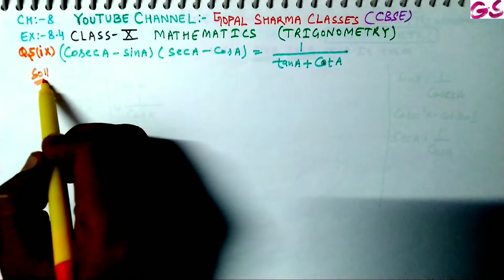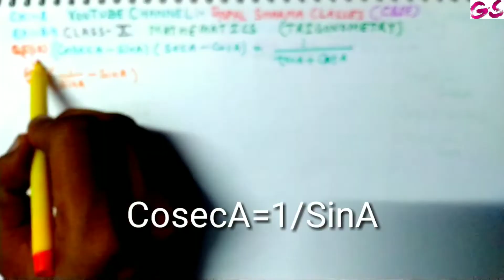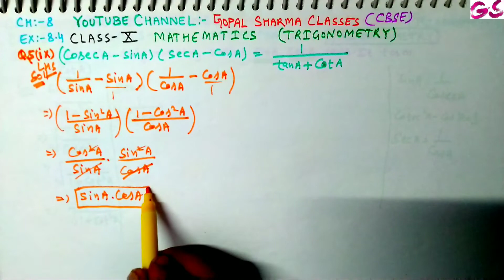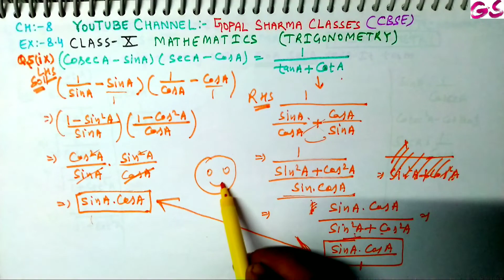INTRODUCTION TO TRIGONOMETRY , Class-10 Ex-8.4 , QUESTION-5 ( IX )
About me:-

My name is Gopal and this is my YouTube channel named Gopal Sharma Classes...
IN this video you will understand INTRODUCTION TO TRIGONOMETRY , Class-10 Ex-8.4 , QUESTION- 5 ( VIII )

In this video I will teach u all about
Ch-8, Class-10 mathematics CBSE| How to solve trigonometry|introduction to trigonometry|Short cuts and short tricks|What is trigonometry identity|trigonometry important formulas|trikonmiti|What is sin,cos,tan,cosec,sec,cot|trigonometry properties| trigonometry problem for railways|how to learn trigonometry all formulas|height and distance Class 10 ncert solutions|trigonometry Class 10 worksheet| introduction to trigonometry Class 10 notes|Ex 8.4 Class 10 trigonometry

So guys till then enjoy smile and keep watching Gopal Sharma classes.